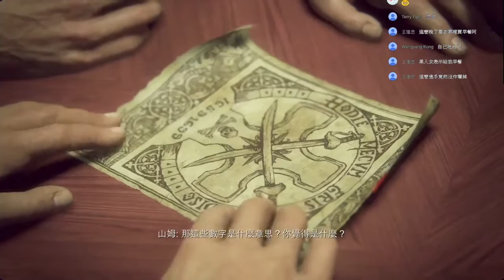第七章 熄燈時 | Uncharted 4 秘境探險 A Thief's End Pamela LaJustice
Playlist 如果你喜歡影片的話希望可以訂閱支持喔 ｡:.ﾟヽ(*´∀`)ﾉﾟ.:｡